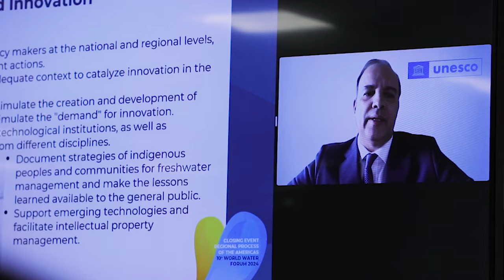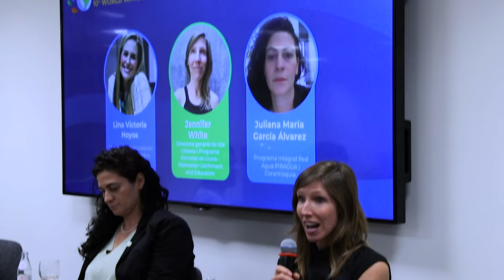Cierre del Proceso Regional de las Américas del 10° Foro Mundial del Agua 2024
El Evento de Cierre del Proceso Regional de las Américas del 10° Foro Mundial del Agua se realizó el 19 de abril de 2024, en Washington DC. A petición del Consejo Mundial del Agua, el BID coordinó el proceso regional que convocó a líderes y expertos para discutir avances y retos en la gestión del agua en la región de América Latina y el Caribe. Se destacó la colaboración de más de 24 organizaciones y se presentaron informes subregionales y se premiaron tres proyectos innovadores en agua y saneamiento atados a una Convocatoria abierta con cerca de 500 postulaciones de la sociedad civil y sector gubernamental. El evento subrayó la necesidad de trabajar unidos para garantizar el acceso universal al agua y saneamiento en América Latina y el Caribe.